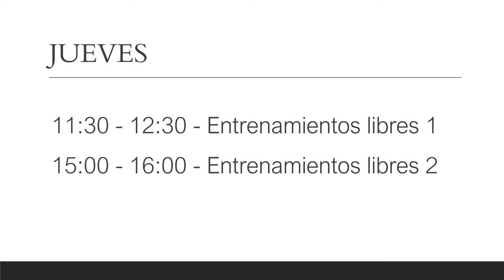Horarios Del Gran Premio de Mónaco de Fórmula 1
Los Horarios para España Del Gran Premio de Mónaco de Fórmula 1

JUEVES
11:30 a 12:30 - Entrenamientos libres 1
15:00 a16:00 - Entrenamientos libres 2
SÁBADO
12:00 a13:00 - Entrenamientos libres 3
15:00 - Sesión de clasificación
DOMINGO
15:00 - Carrera